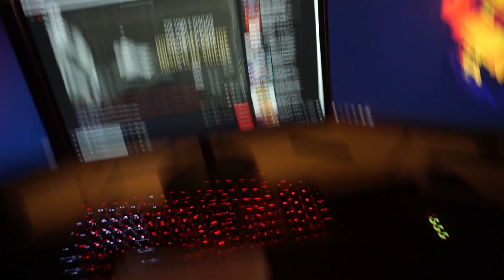Biški apie paspirtukus, biški apie viską